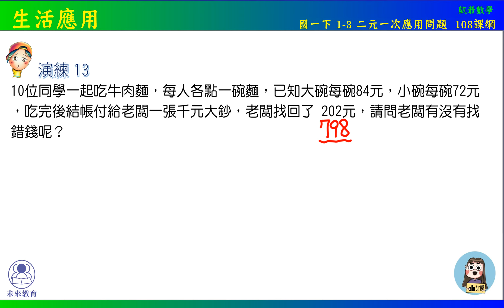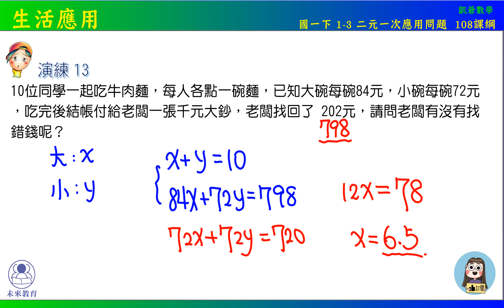國一下 1之3 二元一次應用問題 演練13 生活應用牛肉麵 108課綱 未來教育x凱爺數學